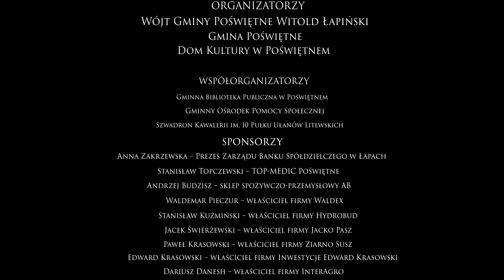Letnie spotkanie pokoleń w Pietkowie (31.07.2022)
Organizatorem festynu była Gmina Poświętne i Dom Kultury w Poświętnem. Impreza została zorganizowana przy współpracy z  Gminną Biblioteką Publiczną, Gminnym Ośrodkiem Pomocy Społecznej i Szwadronem Kawalerii im. 10 Pułku Ułanów Litewskich.